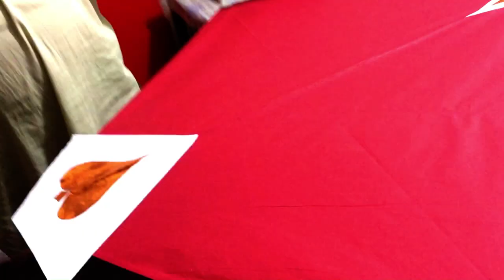kite.1.5 tawa tedi pan kite making.lakhnaw kath by ss kites makers.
ASSALAMUALIKUM FRIENDS.
Today i am making 1.5 tawa tedipan kite also called lakhnow kath with full details.